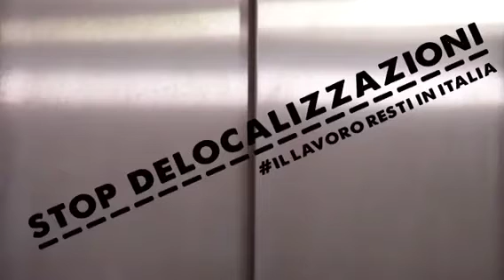Call Center: il video contro la delocalizzazione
Videospot sulla manifestazione nazionale dei lavoratori dei call center che si terrà a Roma il 4 giugno. Il video è interpretato dal'attrice Lucia Fossi e diretto dal regista Riccardo Napoli. Altri interpreti Alexander Hilal Beraki e Dario Coppolino.